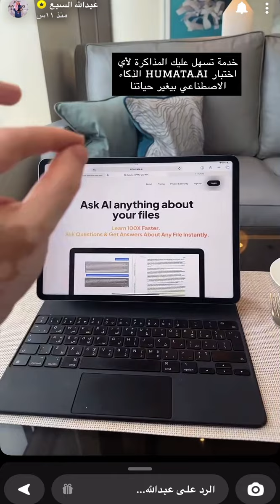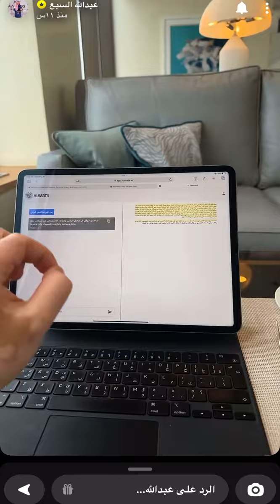عبدالله السبع| الاستعداد للاختبار صار اسهل مع الذكاء الاصطناعي 🤯